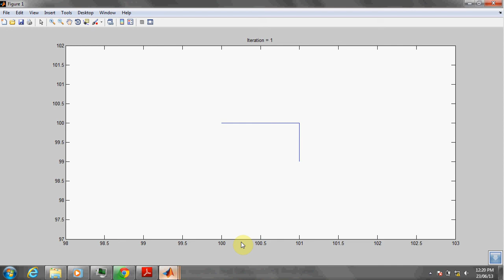Jurassic Park Fractal Curve (Dragon Curve)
Did you read the book "Jurassic Park" written by Michael Crichton ? I know you saw the movie, but did you read the book? If you read the book , did you notice the bizarre drawings on the chapter heading pages? They look kind of like partial squares. They're labeled First Iteration - "At the earliest drawing of the fractal curve, few clues to the underlying mathematical structure will be seen" - IAN MALCOLM, Second Iteration, etc., and they get more and more complex with each iteration. These drawings are then explained by Ian Malcolm. I have uploaded the video for the same fractal images and the MATLAB code for generating these fractal images is given below.

MATLAB Code:

clear all
  clc
  n = 15;
  x = zeros(15,15*2^(n-1));
  y = zeros(15,15*2^(n-1));
  m = zeros(n,1);
  m(1) = 3;
  x(1,1) = 100;
  x(1,2) = x(1,1) + 1;
  x(1,3) = x(1,2);
  y(1,1) = 100;
  y(1,2) = y(1,1);
  y(1,3) = y(1,2)-1;
  plot(x(1,1:m(1)),y(1,1:m(1)))
  str=sprintf('Iteration = 1');
  title(str)
  axis([min(x(1,1:m(1)))-2 max(x(1,1:m(1)))+2 min(y(1,1:m(1)))-2 max(y(1,1:m(1)))+2])
  pause(3)
  for i = 2:n
      m(i) = m(i-1)*2;
      for j = 1:m(i-1)
          x(i,j) = x(i-1,j);
          y(i,j) = y(i-1,j);
      end
      x(i,m(i-1)+1) = x(i-1,m(i-1));
      y(i,m(i-1)+1) = y(i-1,m(i-1));
      c = x(i,m(i-1)+1);
      d = y(i,m(i-1)+1);
      for j = 1:m(i-1)-1
          x(i-1,j) = x(i-1,j)-c;
          y(i-1,j) = y(i-1,j)-d;
          a = -y(i-1,j);
          b = x(i-1,j);
          x(i-1,j) = a + c;
          y(i-1,j) = b + d;

      end
      k = 0;
      for j = 1:m(i-1)-1
          x(i,j+1+m(i-1)) = x(i-1,m(i-1)-j);
          y(i,j+1+m(i-1)) = y(i-1,m(i-1)-j);
      end

      plot(x(i,1:m(i)),y(i,1:m(i)))
      str=sprintf('Iteration = %d', i);
      title(str)
      axis([min(x(i,1:m(i)))-2 max(x(i,1:m(i)))+2 min(y(i,1:m(i)))-2 max(y(i,1:m(i)))+2])
      pause(0.5)
  end